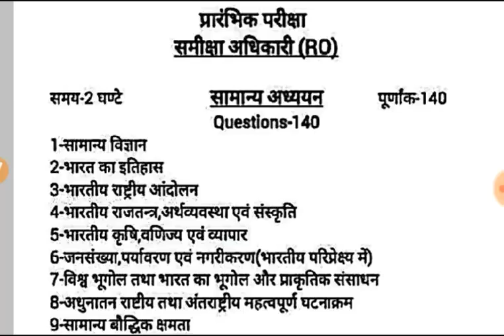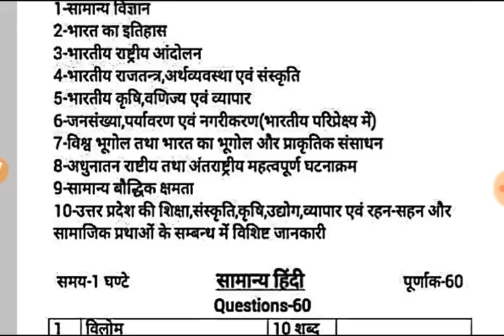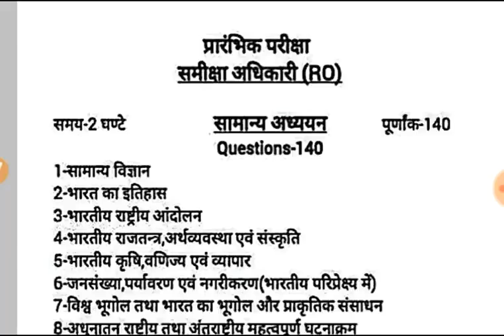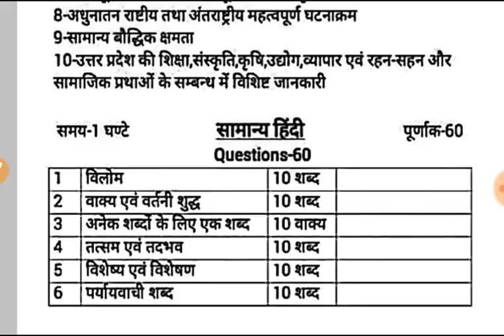RO ARO Full Syllabus and Strategy हिन्दी माध्यम HIGH